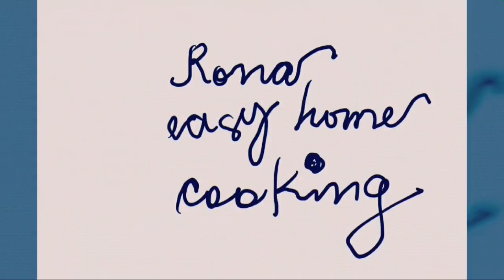Creamy tuna Sandwiches cake (smorgastarta)decorations inspired by Mutita edibleArt.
It's a Swedish cake..